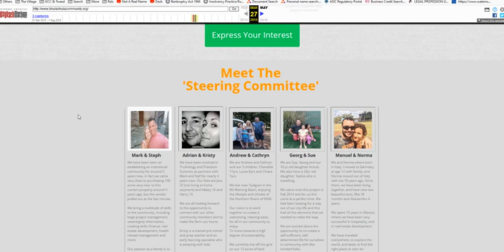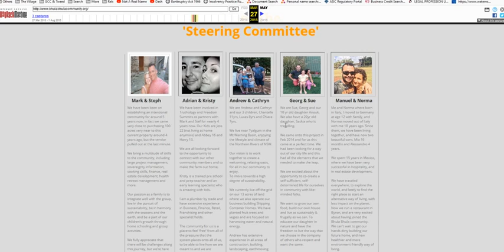Adrian Brennock & Mark Darwin how & when the Bromance started